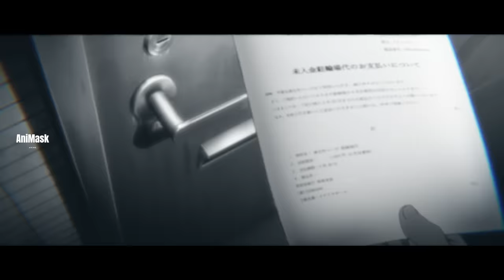အပြေးမာစတာ Akira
Akiraဟာရုံးအလုပ်တွေလုပ်ရတာများလို့စိတ်ညစ်ပြီးသေချင်နေပေမဲ့တစ်ရက်မှာတော့Tokyoတစ်မြို့လုံးZombie တွေဖြစ်သွားပေမဲ့တစ်ယောက်ထဲပျော်နေပုံကိုတင်ဆက်ထားပါတယ်။